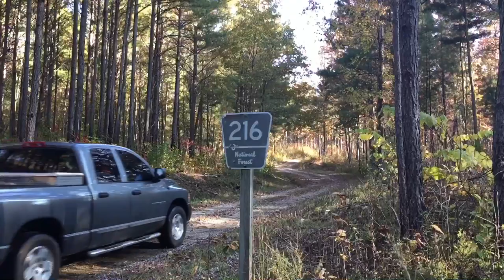Camping and Hunting In East Armuchee Valley